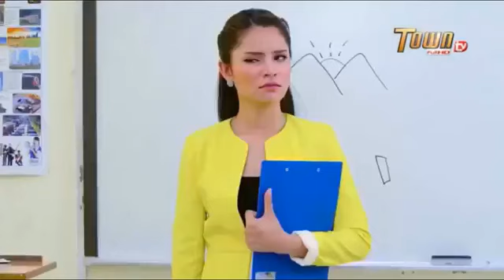សិស្សលឿន ប៉ះអ្នកគ្រូយឺត -តូតាចាញ់សិស្សៗរហូត, អូនឈឺដើមទ្រូងណាស់ ដូច្នឹងផង!